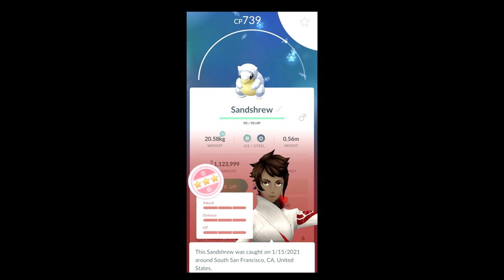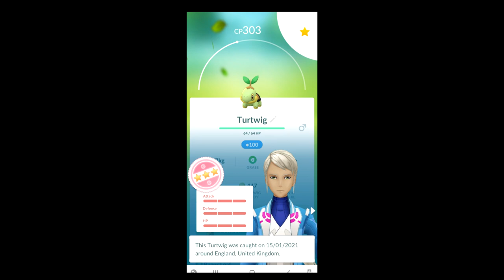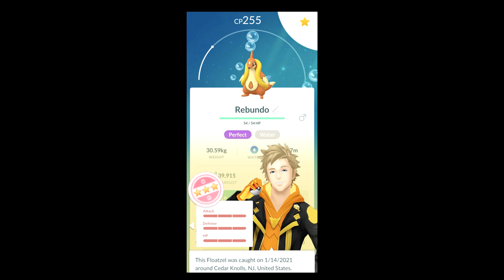SHINY HOENN LEGENDARIES HAVE RETURNED! - Pokemon GO Shiny Compilation #204